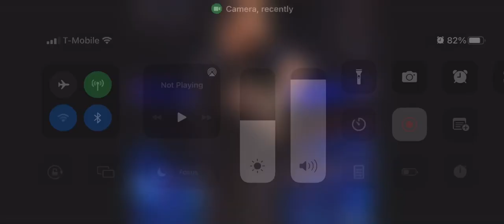April 1, 2022